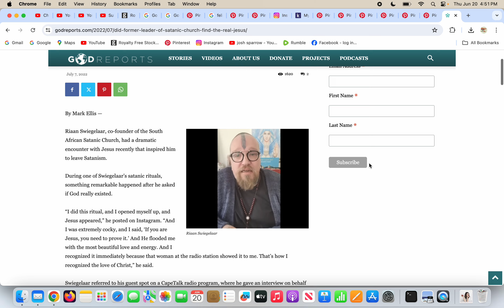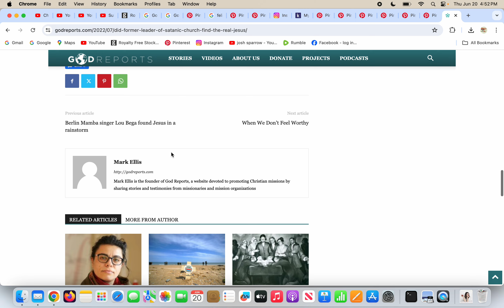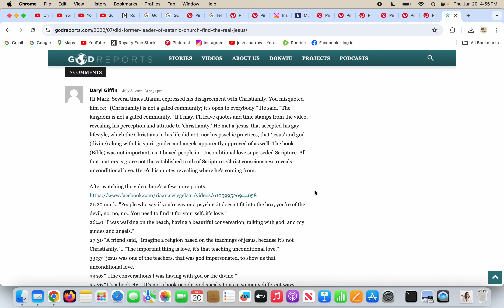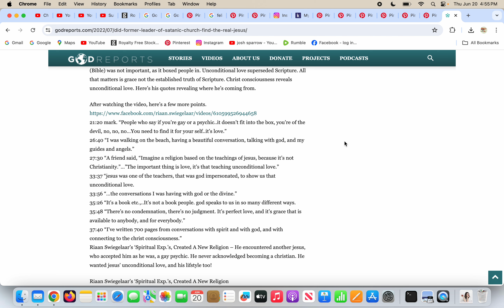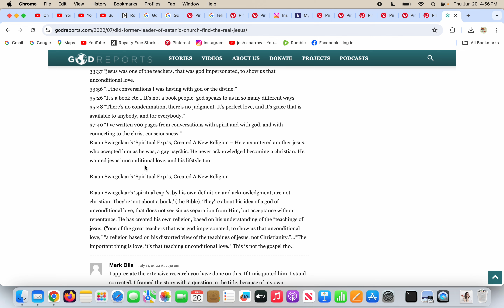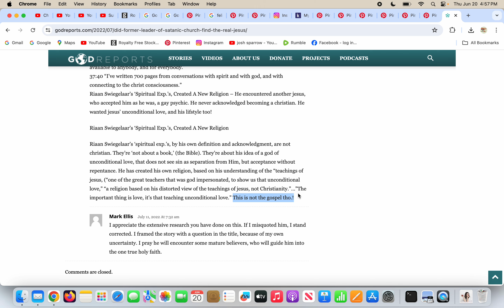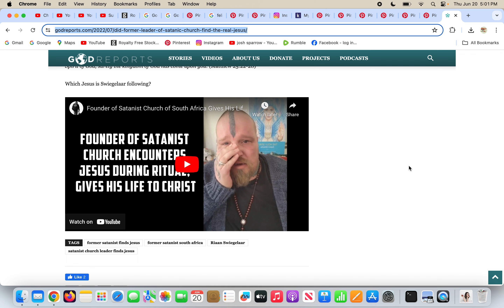we know them by their fruit!